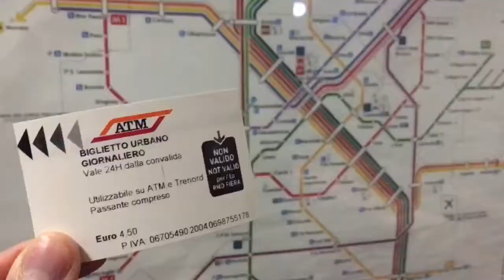Unterwegs in Milano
Mailand und die alten Straßenbahnen aus den 20ziger Jahren sind im Jahr 2019 immer noch unterwegs.